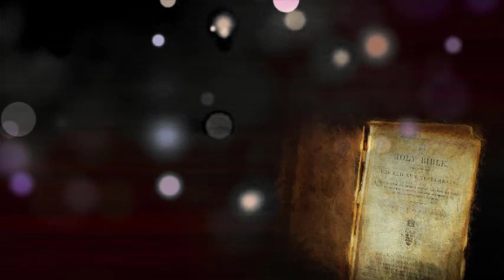The Book of Ezra Chapter 1-10 |English Audio Bible